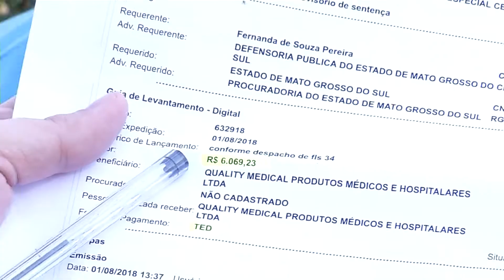Mãe faz apelo para conseguir refazer cirurgia de hérnia da filha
Depois de esperar dez meses para conseguir os materiais necessários para uma cirurgia de hérnia da filha, uma moradora de Campo Grande não sabe mais a quem recorrer para agendar a operação.